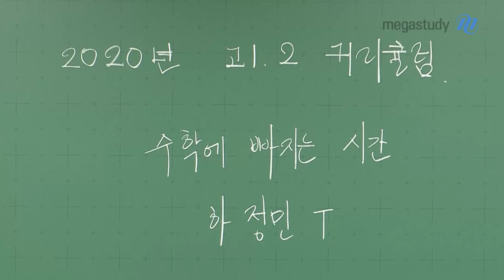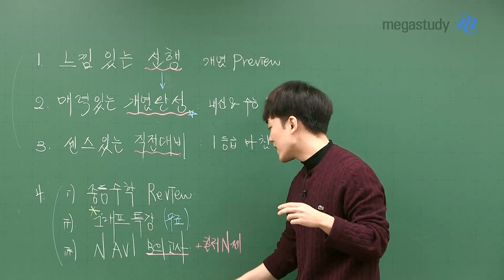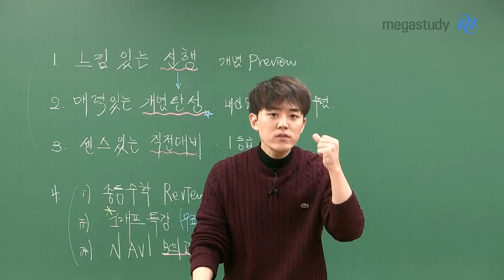[메가스터디] 수학 하정민 쌤 - 예비고1,2 드루와! 풀코스로 구성된 ☆2020 수학 커리큘럼☆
여러분을 수학의 매력에 푹~ 빠지게 해줄 매/력/만/점 2020 하정민 수학 커리큘럼을 소개합니다:)

◈ 탄탄한 개념이 완성되는 시간 ◈

TIME 1. 느낌있는 선행 : 꼼꼼한 개념 설명 + 대표 유형의 문제를 푸는 단계

TIME 2. 매력있는 개념완성 : 기본개념&심화 개념 + 대표 빈출 + 고난도 기출까지 다양한 적용학습을 할 수 있는 단계

TIME 3. 센스있는 직전대비 : 시험 직전 빠르고 확실하게 실전 훈련을 하는 단계

+ 함께 수강하면  학습효과 UP +
중등수학 Review / 내신대비 문제집 NAV1 해설강좌